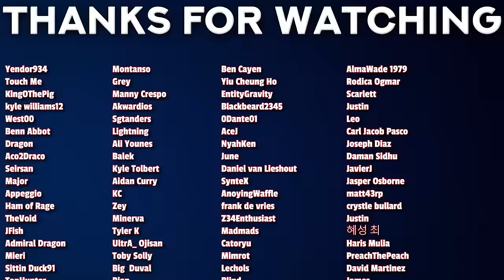The BEST CONQUERORS HAKI Moment in One Piece!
00:00 - Intro
00:44 - Reaction